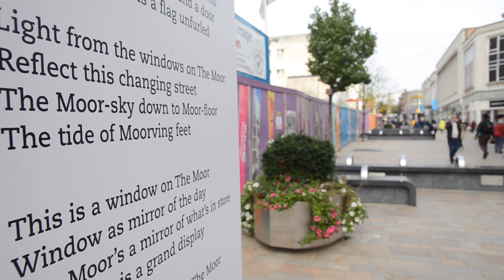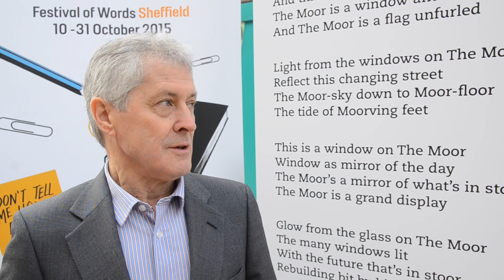Ian McMillan on The Moor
Poet Ian McMillan, the "Bard of Barnsley", unveiled a poem on The Moor as part of the Text in the City initiative with Off the Shelf. Plus Ranald Phillips was on hand to give an update on the development of The Moor.